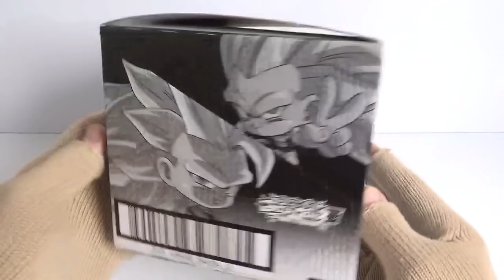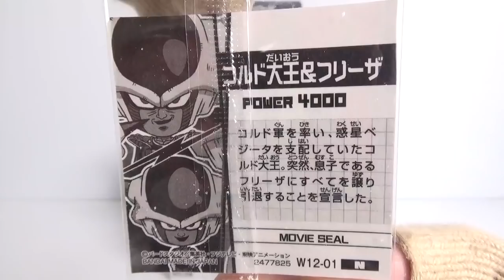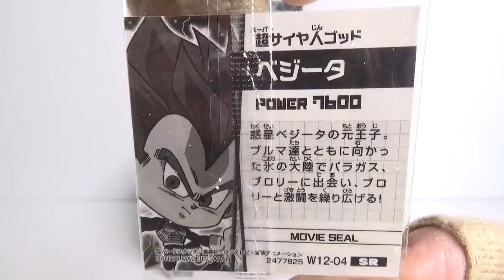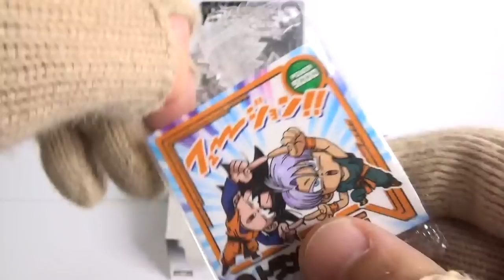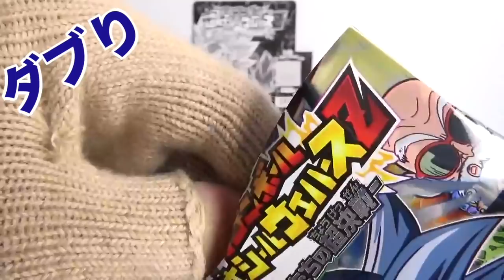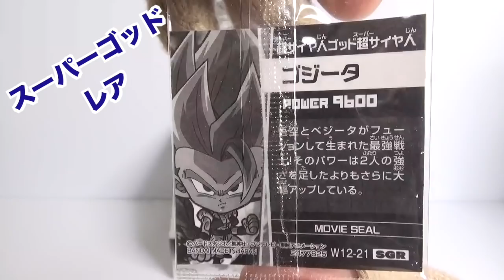ドラゴンボール超戦士シールウエハースＺ 強者たちの超決戦『4BOX開封』Dragonball Sticker 食玩 Japanese candy toys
１個９０円（税抜き）

1．W12-01 コルド大王＆フリーザ
2．W12-02 ブロリー＆チライ＆レモ
3．W12-03 バーダック
4．W12-04 ベジータ
5．W12-05 ゴジータ
6．W12-06 亀仙人
7．W12-07 セル
8．W12-08 悟空＆悟飯＆悟天
9．W12-09 ゴジータ
10．W12-10 孫悟空
11．W12-11 グレートサイヤマン
12．W12-12 魔人ベジータ
13．W12-13 孫悟空
14．W12-14 孫悟飯
15．W12-15 魔人ブウ＆サタン＆ベエ
16．W12-16 ピッコロ
17．W12-17 トランクス＆悟天
18．W12-18 ゴテンクス
19．W12-19　ベジット
20．W12-20 魔人ブウ
21．W12-21 ゴジータ
22．W12-22 ブロリー
23．W12-23　ブロリー

　・DRAGONBALL ADVERGE MOTION
　・スーパーミニプラ　天空合体　ジェットイカロス
　・装動 仮面ライダージオウ RIDE PLUS
　・昆虫ハンターカブトムシ＆クワガタ2019
　・機動戦士ガンダム Gフレーム06